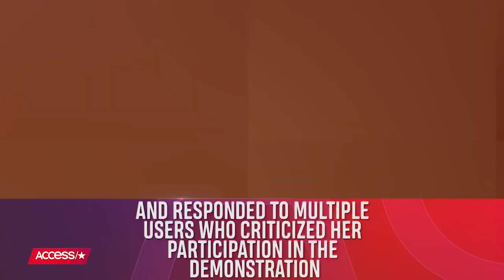Susan Sarandon Says Getting Arrested At An Anti-Trump Immigration Rally Was 'Worth It' | Access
Susan Sarandon has no regrets. The Oscar winner was among hundreds of people reportedly arrested while protesting the Trump administration's immigration policy in Washington, D.C., but revealed on Twitter that the ordeal was "worth it."